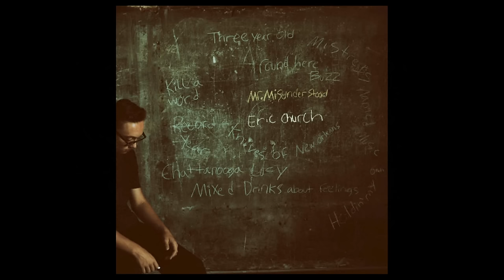Eric Church - Mistress Named Music (Behind The Song)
Music video by Eric Church performing Mistress Named Music. (C) 2016 EMI Records Nashville